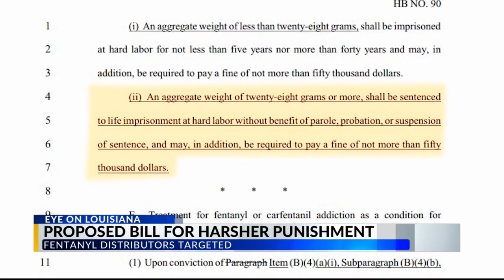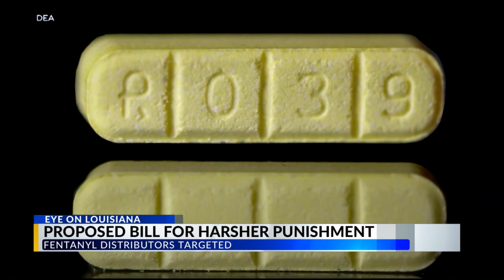Proposed bill for harsher punishment